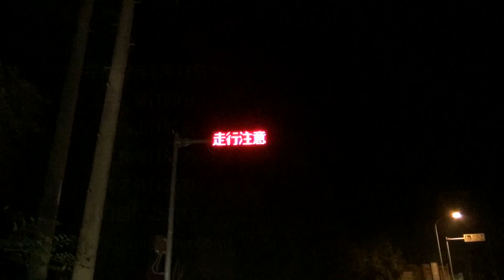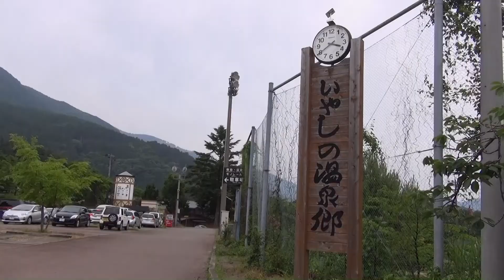平成27年6月13日 三嶺(1893) 西熊山(1816) 天狗塚(1812) 牛の背(1757)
【天候】

曇り　一時雨

【記録】
いやしの温泉郷 発 5:56-- 林用作業小屋跡 7:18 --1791m標高点 8:33 --菅生下山口標識 8:50---三嶺ヒュッテ 8:53--- 三嶺 (9:05-9:29) ---西熊山 (10:30-10:46) ---お亀岩 11:03---天狗峠綱附森分岐 11:20 ---天狗峠西山林道分岐 11:27---天狗塚山頂 (11:43-12:00)---牛の背三角点(12:30-12:37)---天狗峠西山林道分岐 (13:12-13:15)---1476標高点 13:41---西山林道天狗峠登山口(14:03-14:09) ---いやしの温泉郷　着 15:37

【写真】